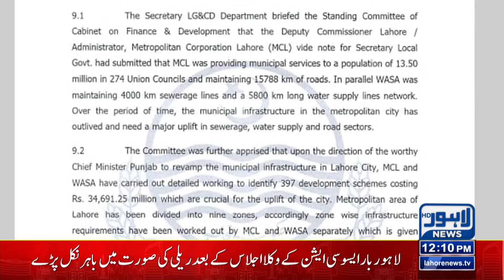Police In Action | 12:00 PM Bulletin Lahore News HD | 08 May 2024